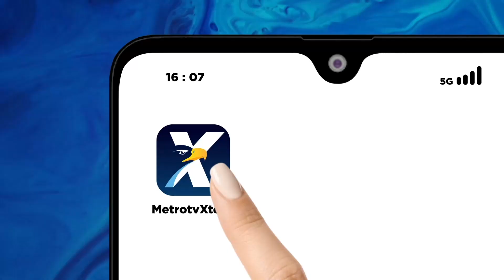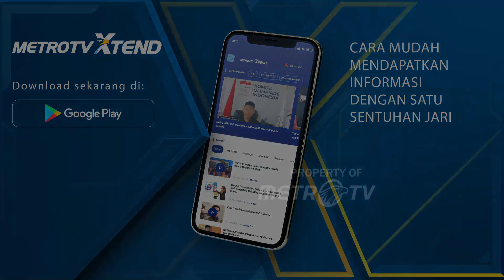Presiden Jokowi Serahkan Hewan Kurban di Semarang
MetroTV, Presiden Jokowi Serahkan Hewan Kurban di Semarang